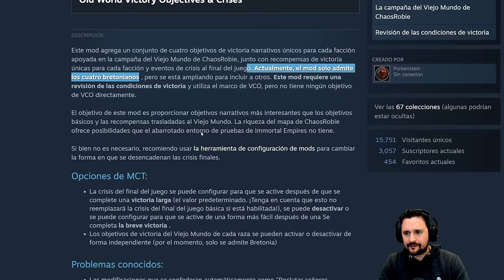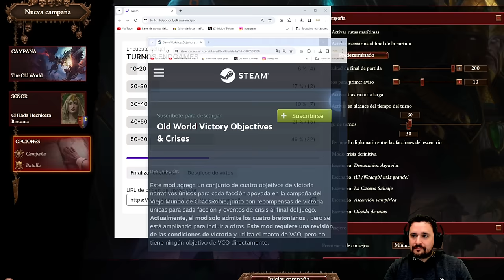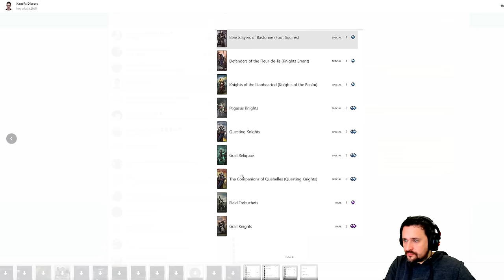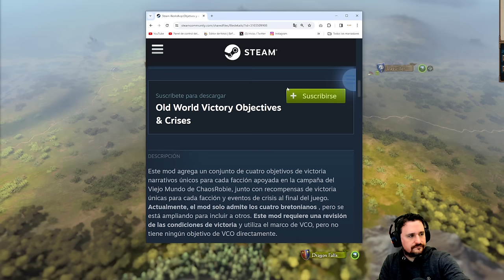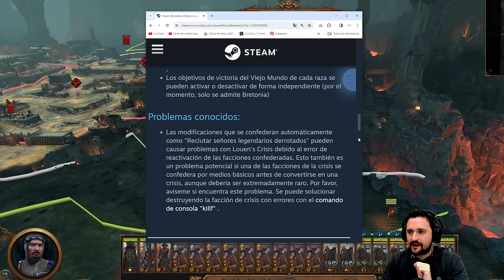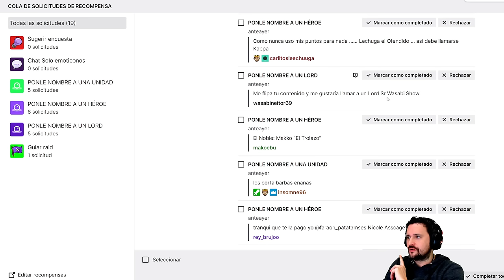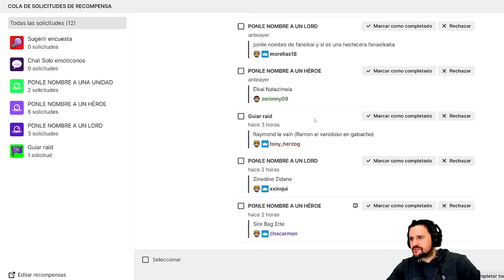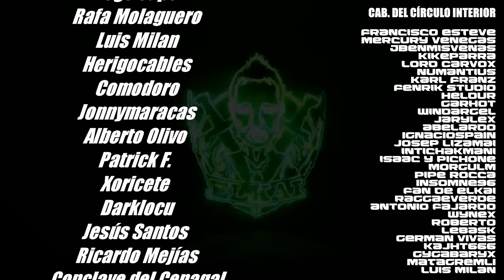La NUEVA Campaña de BRETONIA: "Mod MAPA VIEJO MUNDO + Nuevos OBJETIVOS CAMPAÑA + ENDGAME exclusivo"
LISTA DE MODS:
Incluye:
- MIXER - Mixu's Unlocker
- The Old World Campaign by ChaosRobie
- Old World Victory Objectives & Crises
- Tabletop Caps: Shadows of Change

00:00:00 Preparación de Campaña con la comunidad.
00:14:54 Inicio de Campaña.

Especificaciones técnicas de mi pc (alias el Nuevo Pepino):
16GB RAM G.Skill Trident Z Royal DDR4 3600Mhz
🐤PODÉIS SEGUIR NOVEDADES POR TWITTER 🐤